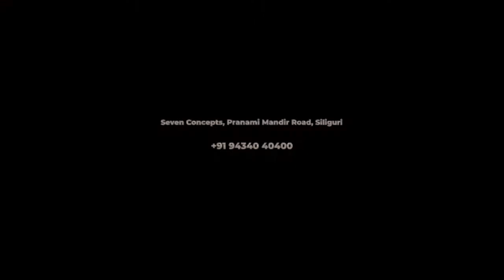শিরোনাম প্রতিদিন | 12th July 2022